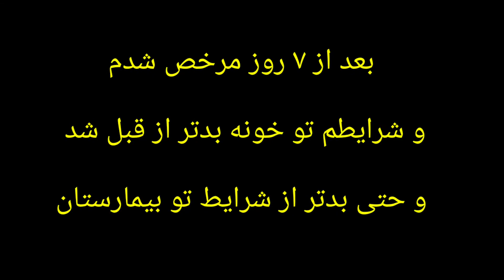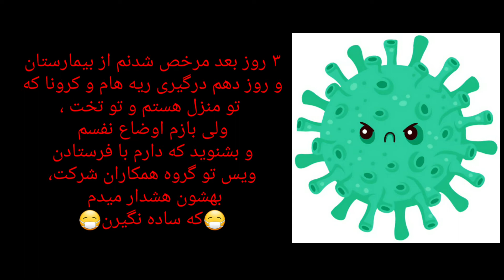کرونا انگلیسی و درگیری ریه 50% و بستری شدنم تو بیمارستان* کوید 19 // COVID *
پیشگیری از کرونا و راه حل گذروندن دوره بیماری طبق تجربه بستری شدنم
این فیلم جهت تجویز دارو و قرص و استرس دادن به شما نیست و با دیدن هر علائمی نگران نشید و فقط به دکتر و مراکز بهداشت مراجعه کنید.فقط خواستم بگم چطور گرفتم و چطور خوب شدم.امیدوارم کسی نگیره
Prevention of(covid19 ) and a solution to the disease course based on my hospitalization experience